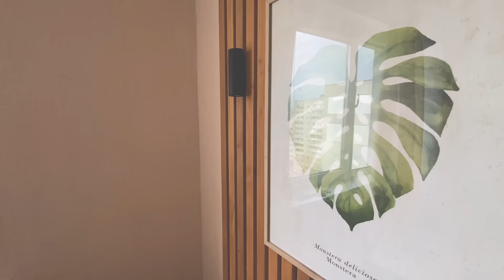How To Build a Wood Slat Wall With Floating PC Desk!! 🤯😍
Welcome back to Polkilo channel. Whether you're a student or a professional, this tutorial will teach you how to build a Slat Wall with Floating PC Desk. This wall is a great way to create a partitioned space in your home or office, and it's easy to install! Watch the tutorial and get started on your own wood Slat Wall with Floating PC Desk today! 😍